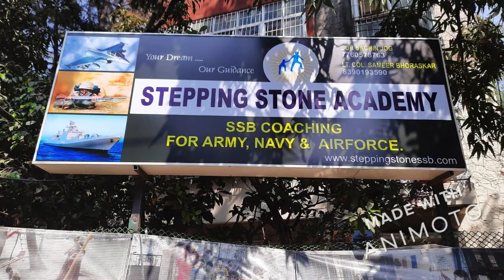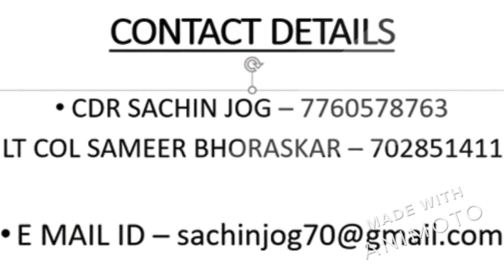introduction to stepping stone SSB ACADEMY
ABOUT STEPPING STONE ACADEMY FOR SSB GUIDANCE